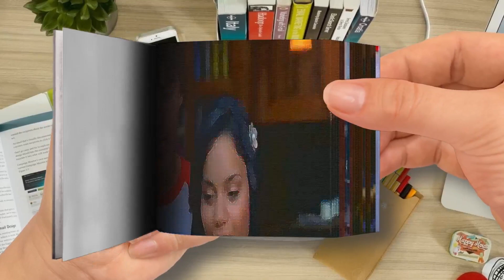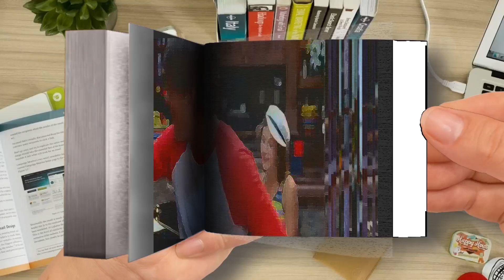Troy， Gabriella You Are the Music in Me From ”High School Musical 2”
🌈 Akane Rena FlipBook
Thanks! 💖💖💖💖💖